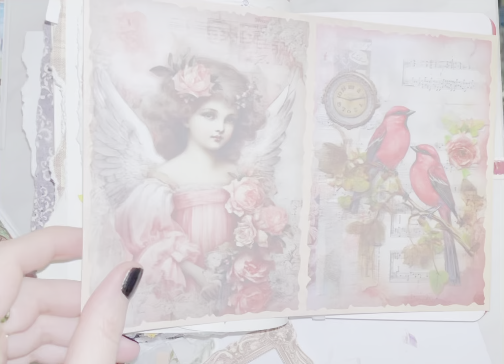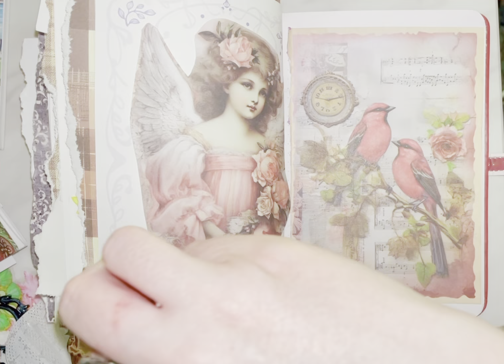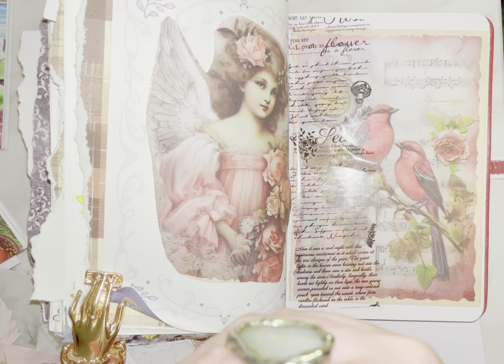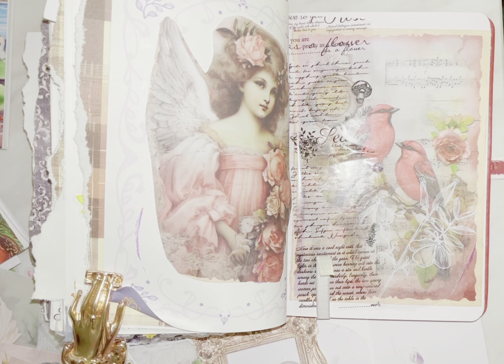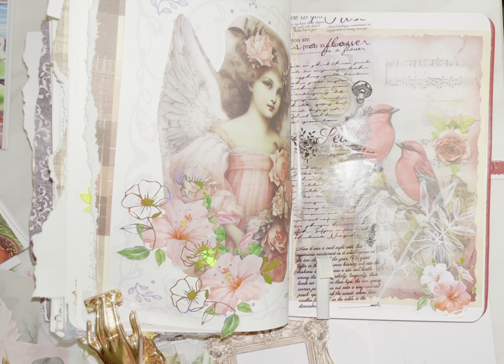Red Bird Art Journal Spread